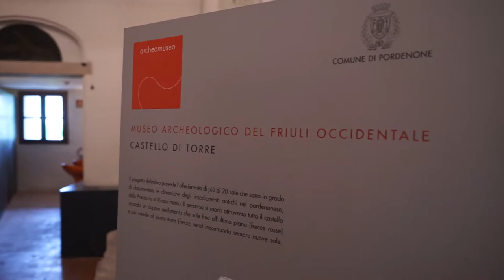Il museo archeologico di Pordenone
Per viaggiare nel tempo verso le più lontane radici pordenonesi, tra reperti, visite guidate, laboratori per bambini.